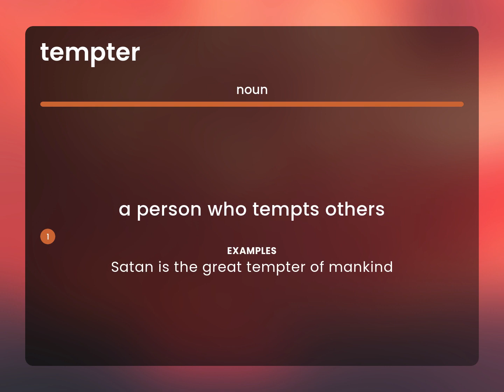Tempter — TEMPTER meaning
Meaning of TEMPTER

Susan Miller (2023, July 1.) What does Tempter mean?